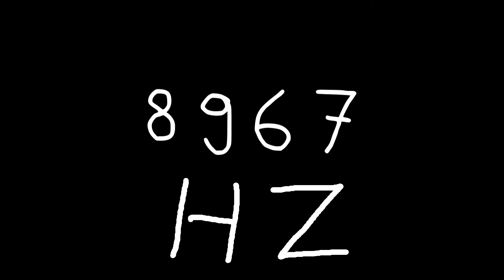8967 hz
Just sound.

chords
sounds
noise
tone
noises
tones
audio
wave
waves
sin
sine
sinus
sinoid
heart
heartbeat
resonancy